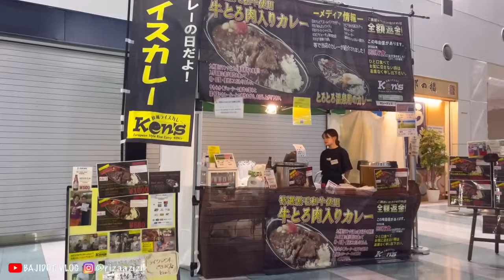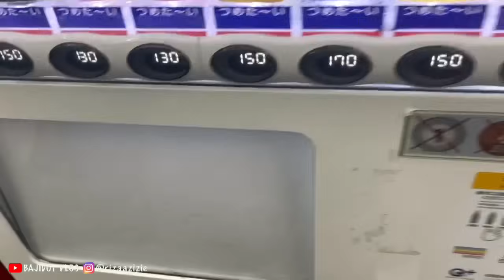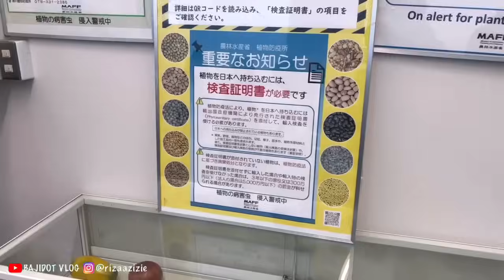Bismillah Balik Ke Indonesia Lagi‼️bandara fukuoka | kangen Anak isteri | bajidot tki Jepang